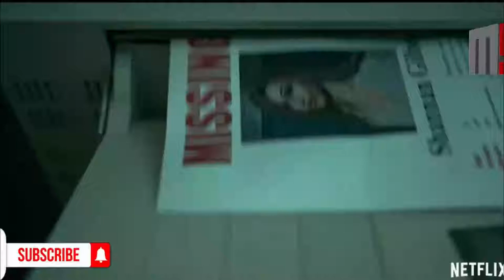LOST GIRLS Official new movie Trailer 2020 HD Drama Movie On Netflix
a hollywood story,
a hollywood christmas 1996,
a hollywood detour,
a hollywood love story,